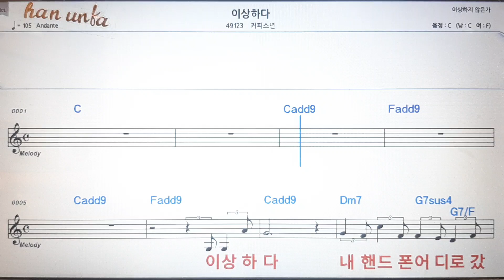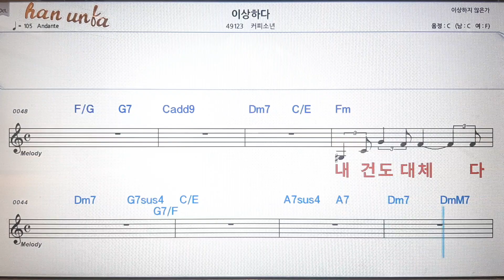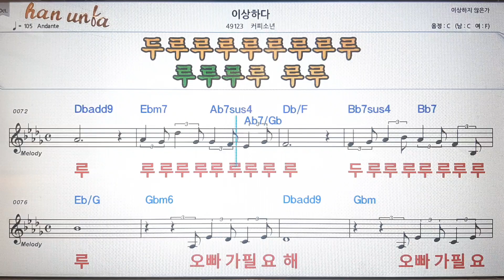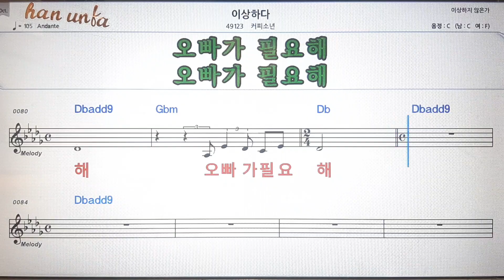이상하다/커피소년💕Karaoke*Sheet Music*Chord*MR💋노래방 반주*기타 코드 악보*가라오케